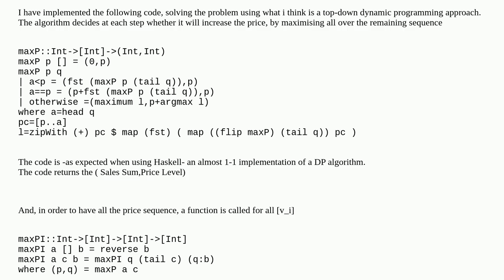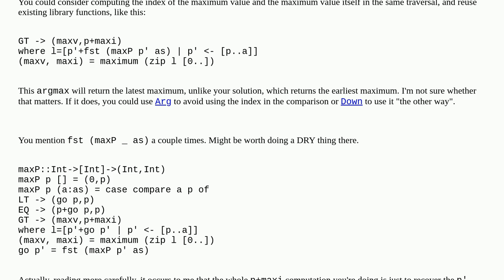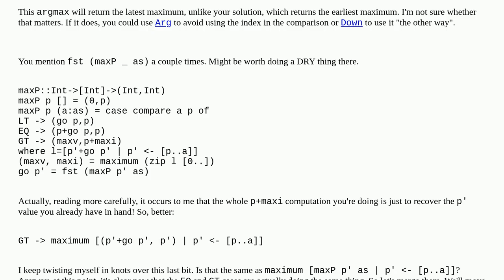Cannot understand why this Haskell code works so fast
A special thanks goes out to the community

  haskell time-complexity dynamic-programming